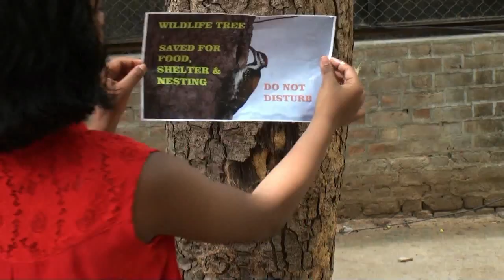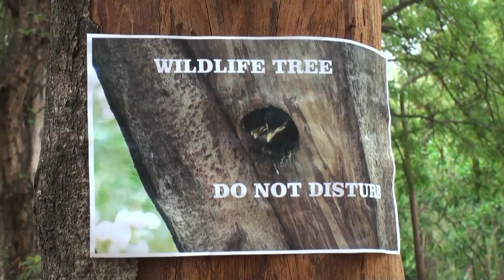"MY WILDLIFE TREE" A film for nature lovers!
NAME OF FILM : MY WILDLIFE TREE
SCRIPT : DR. BABU EZHUMAVIL
NARRATION : ROHITA RAJ
CONCEPT, CAMERA, EDITING & DIRECTION : SUNIL RAJ

 TREES are valuable both dead and alive.  Dead or dying trees, whether standing or fallen log, are habitat for astonishingly variety of plants and animals.  They provide home, den, food and shelter for many living creatures.  This short film “MY WILDLIFE TREE” portrays the importance of dead or dying trees through a true story of life of a lovely floer tree – East Indian Rosebay and a beautiful bird – Coppersmith Barbet [Official bird of Mumbai] making a cavity nest in the back yard as its home.  A young student with little children around her home closely observed the wondrous world of the nature and learnt the ecological value of a dead tree.  It also reminds the people that if you love birds, you have to love dead trees.  And if you are fortunate to have a snag or standing dead tree in your back yard or nearby your house, please leave them for wildlife homes. Even our back yards can play a significant role in conservation by providing diverse habitat for our native wildlife. Let us help to protect it!